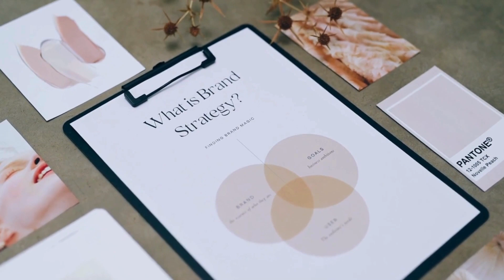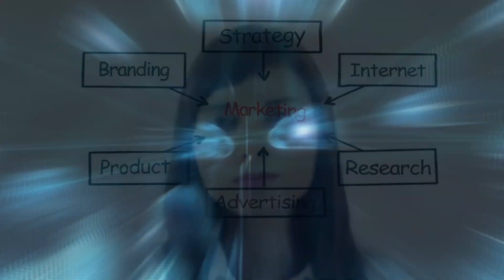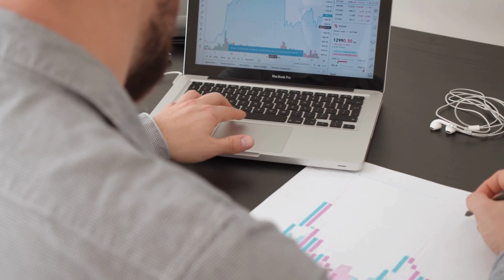Cómo Empezar a EMPRENDER: 7 Secretos que Nadie te Dijo para Tener ÉXITO desde el Día 1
Cómo Empezar a EMPRENDER: 7 Secretos que Nadie te Dijo para Tener ÉXITO desde el Día 1. Cómo empezar a emprender con éxito.

En esta ocasión te traemos este video que trata sobre cómo empezar tu emprendimiento, contándote los 7 secretos mejor guardados que nadie te ha dicho sobre tener éxito desde el primer día de tu emprendimiento.
Quédate hasta el final del video para que te enteres y puedas ir a la segura con tu emprendimiento.

Emprendimiento, genio emprendedor, emprender, negocio, negocios, como montar un negocio, como emprender un negocio, como iniciar un negocio.